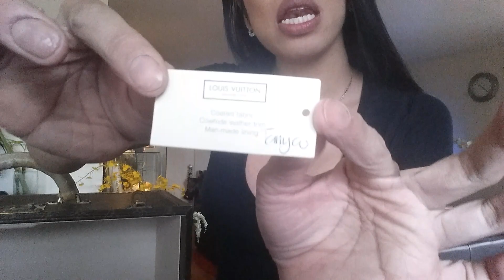เรื่องป่วงๆของน้องแทน ตอนที่ 5 Special Episode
ตอนพิเศษนะคะ อย่าเยอะ